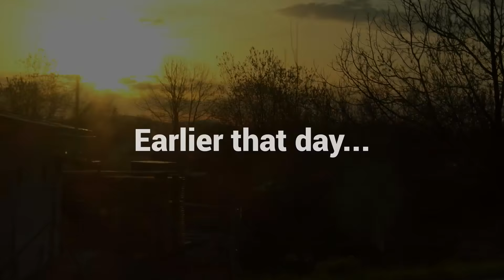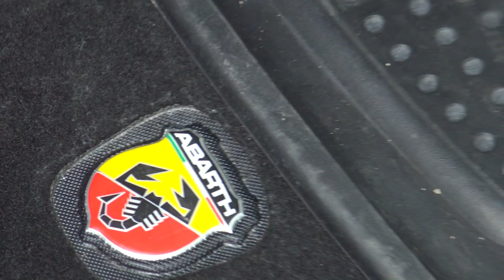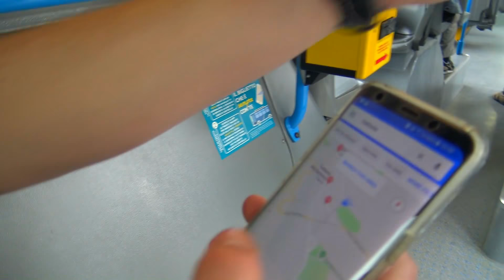IS THIS THE BEST ROAD IN SLOVENIA? (Abarth 595 Turismo Roadtrip)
Today I drive to Trieste, Italy to make the second service on my 500 Abarth. After, on the way home, I went on a search of the nicest road in Slovenia.

Fiat 500 Abarth